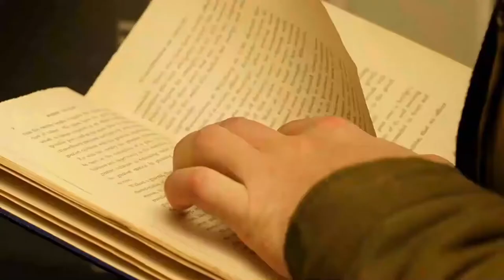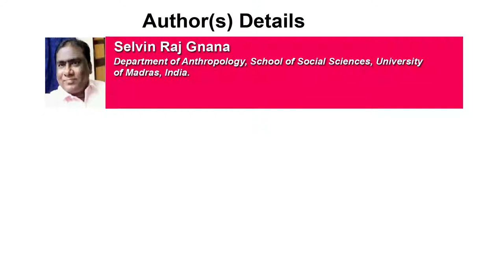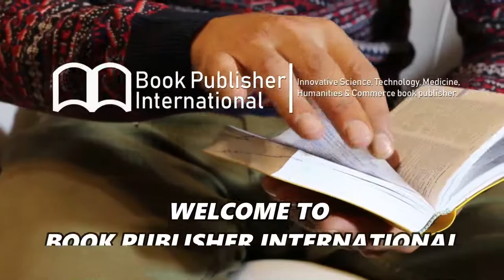Caste System, Dalitization and Its Implications in Contemporary India: Brief Overview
Caste System, Dalitization and Its Implications in Contemporary India: Brief Overview | Chapter 2 | Current Research in Education and Social Studies Vol. 4

This paper deals with caste system and its implication in contemporary India. It begins with the origin of caste, religious sanction and justification made by ancient Hindu scriptures. How the role of caste which was originally followed on the basis of function among people turned out to be a discriminating element of “Untouchability”. It highlights various factors influencing the stabilization and destabilization of caste in the lives of people. The only hope of the dehumanized people under caste discrimination rests in the constitution of India. Finally, it takes us to understand the process of Dalitization in India which gives future orientation to Dalit struggles. Certainly, their victory is found on the battle ground than visualizing it in the future. In this process at this juncture the political democracy of India is really at stake.

Author(s) Details

Selvin Raj Gnana
Department of Anthropology, School of Social Sciences, University of Madras, India.